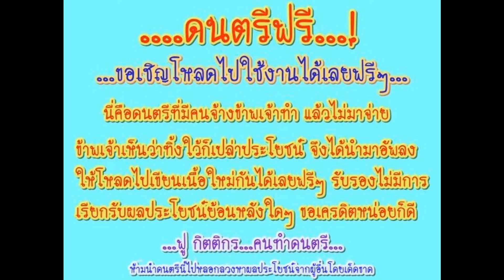ดนตรีฟรี หมายเลข 21 ลำเพลิน Key Cm ผู้หญิง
หมายเหตุ : ท่านผู้จ้างมาเปิดเจอ โปรดเอาเงินมาชำระ แล้วผมจะถอดออก โอเค้..ต้องการซาวด์ต้นฉบับ หรือต้องการใช้ห้องบันทึกเสียง ติดต่อในกล่องข้อความ ไม่คิดค่าดนตรีครับ...